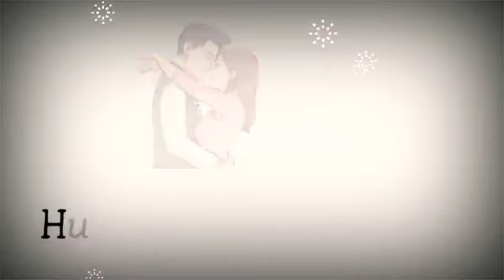Hamare Dil Ki Tum, Thodi Si Kadar Kar lo🙁